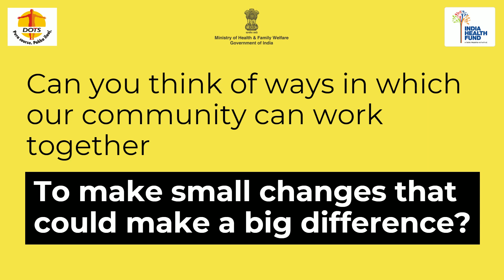Call for Ideas to eliminate TB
Know more about the "Call to Ideas" campaign as Central TB Division is inviting applications to provide solutions to eliminate TB.